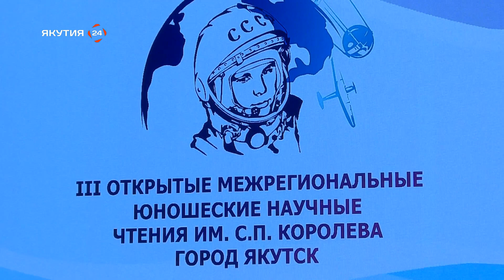Репортаж: Юношеские научные чтения